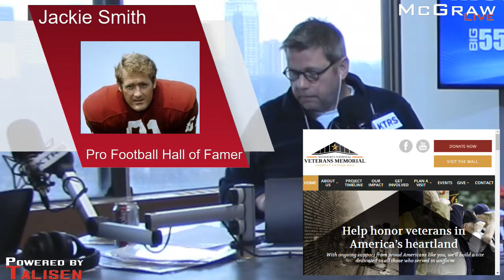Missouri’s National Veterans Memorial America's Vietnam Wall in Perryville, MO